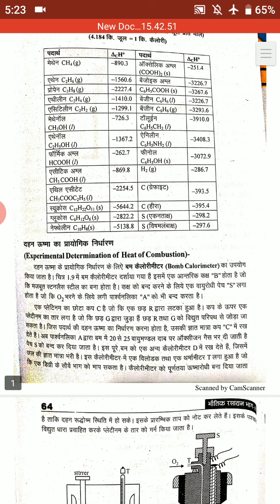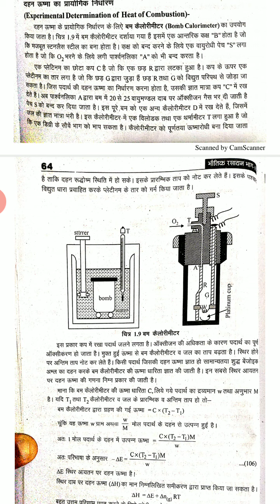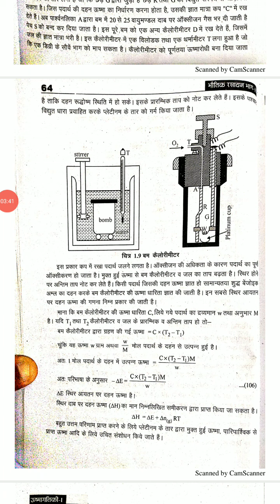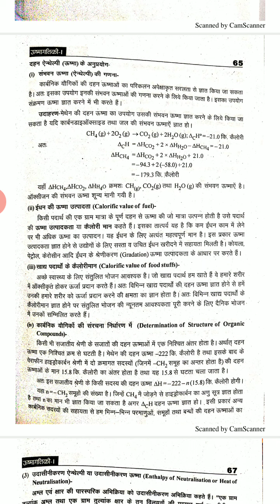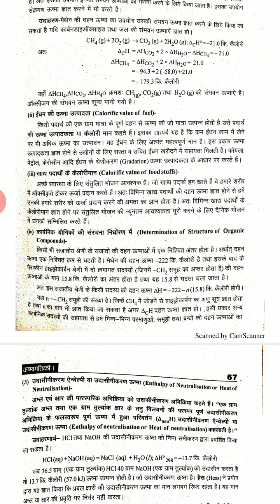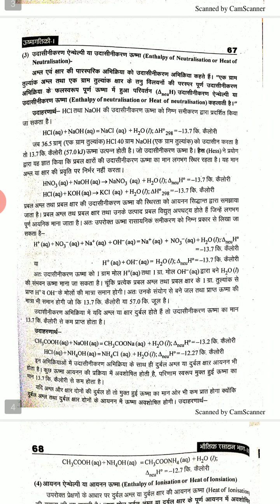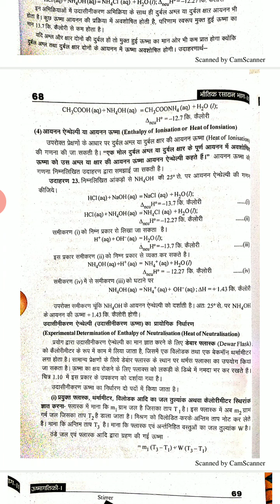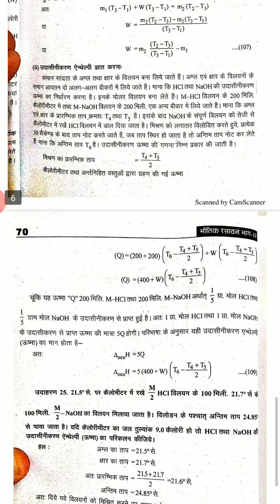Rakhi Methi B. Sc. Part II, Paper III, Unit-I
Thermodynamics-10